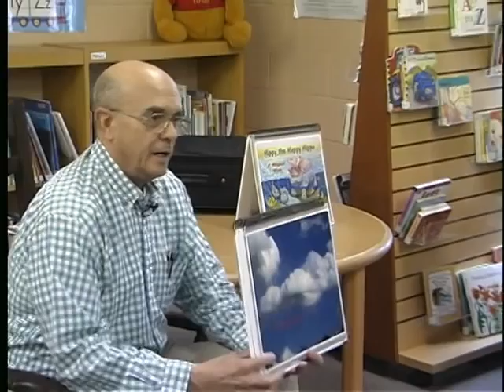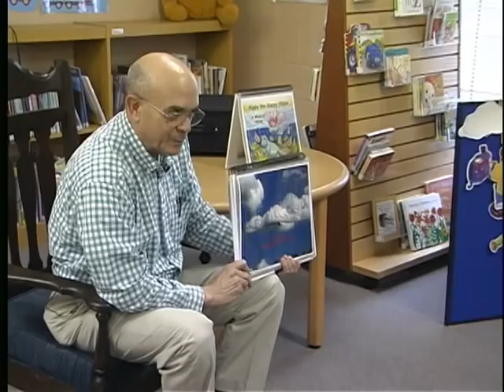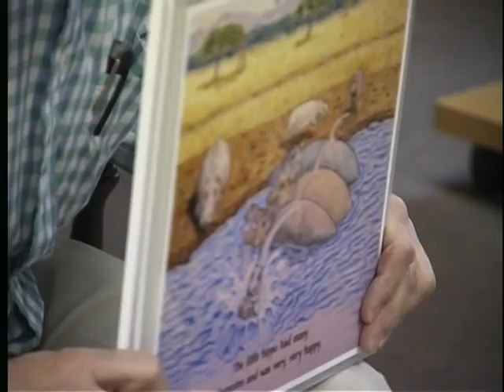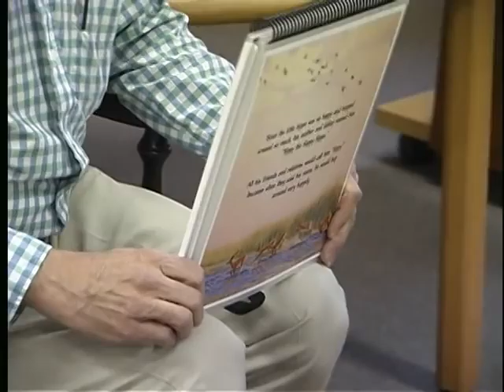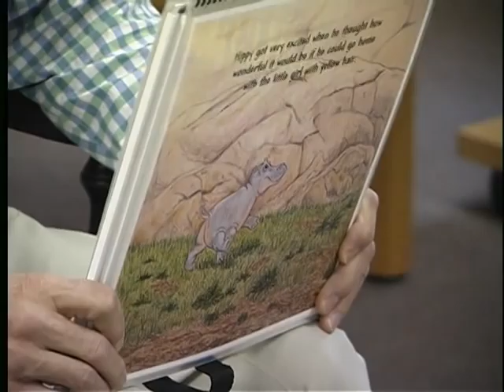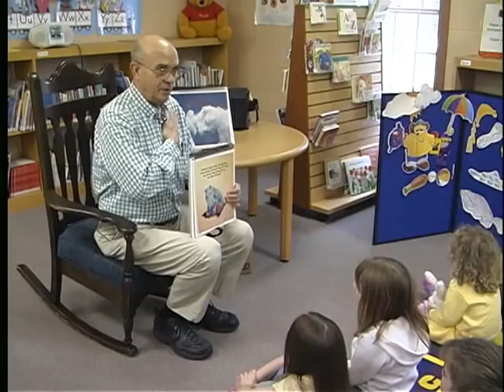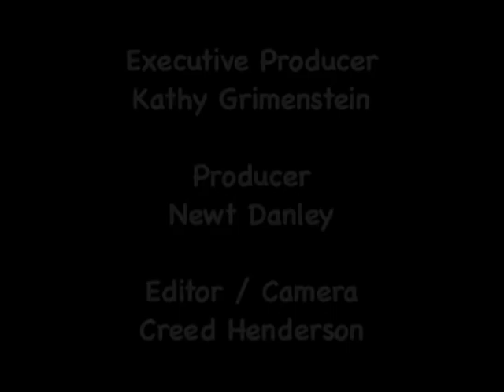"A Magical Wish" by Max Sanders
Collection of short clips from "A Magical Wish" Presentation to preschoolers in library.

Mission Statement: "A Magical Wish" is dedicated to promoting goodwill to children in children's hospitals across America.  Book sales and school visit fees are used to help fund projects that will benefit the children.  The projects include, but are not limited to, gifting children's books and entertaining children in children's hospitals who are receiving medical treatment.

Presentation Theme: Through his books, Max shows how using your imagination is the key to inspiring you to dream about your future potential.  If you believe in yourself, never lose hope and never give up, you will make your dreams and even magical wishes come true.  Max is available to schools, day cares, hospitals, libraries, book stores, etc., for his "A Magical Wish" presentation.  The program is adaptable for all ages and group sizes.

The "A Magical Wish" Promise: "I promise I will always use my imagination to dream all I can be.  I promise to always believe in myself and never give up.  If I keep this promise, my dreams and wishes will come true."